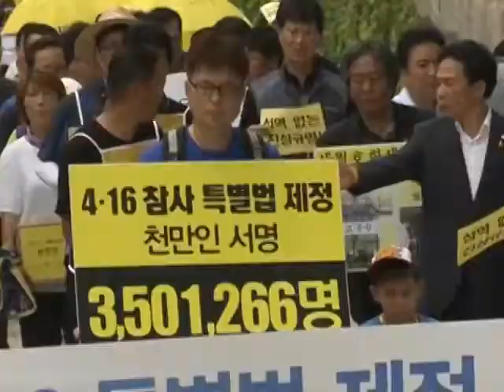LinkAsia Headlines: July 15, 2014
Hong Kong issues the election plan for 2017. Beijing allows one person one vote but requires all candidates vetted by a special committee. A pro-democracy lawmaker throws a birdcage at the government, meaning that the government is trying to keep Hong Kong in China's cage. Thailand government destroys 34,000 weapons confiscated in criminal cases between 2000 and 2013 to prevent them from entering black market. In Korea, student survivors of the Sewol Ferry sinking marched to demand the parliament to launch a special investigation. They have collected more than 3.5 million signatures.

Video Thumbnail:Pro-democracy lawmaker Leung Kwok-hung is stopped by security guards as he throws a plastic hammer towards Hong Kong Chief Secretary Carrie Lam during a meeting on proposing electoral reforms at the Legislative Council in Hong Kong July 15, 2014. Hong Kong's leader formally proposed electoral reforms to Beijing on Tuesday, although he stopped short of recommending specific changes ahead of an election in the Asian financial center in 2017 for its next chief executive. REUTERS/Bobby Yip